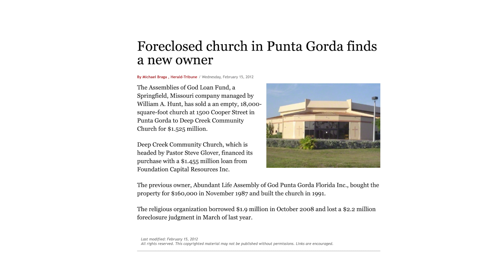Marla's Story - Trust the Vision | MAKE ROOM FOR MORE